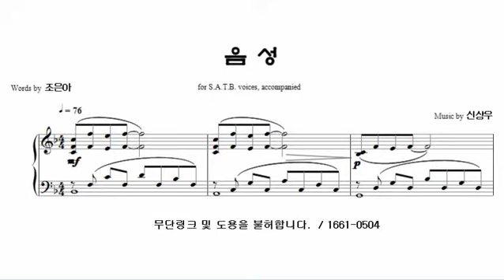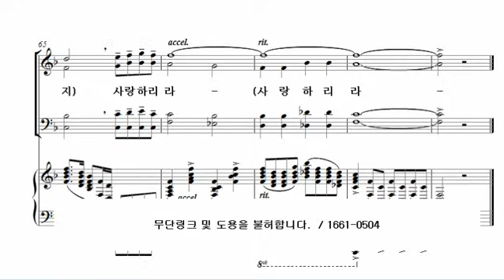[17. 음성] 신상우_안산시립합창단